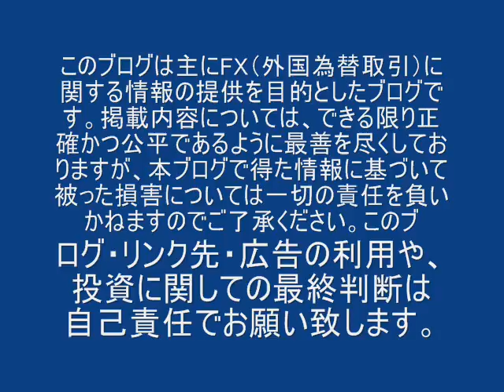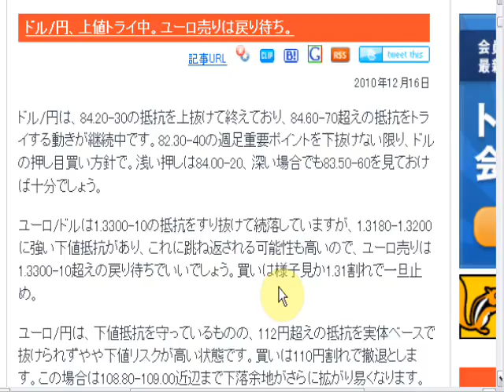モーサテとシティバンクの予想 12/16/10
ドル円予想　為替